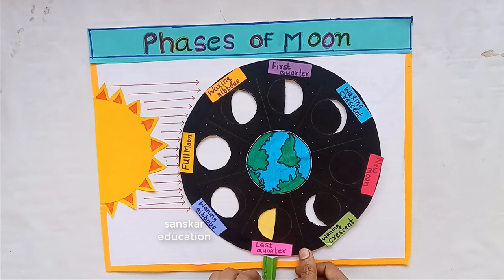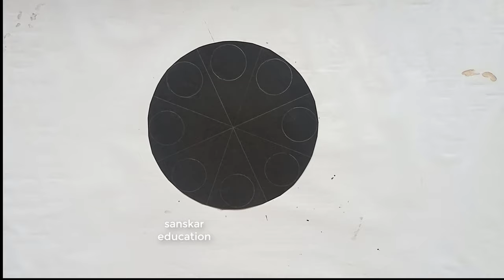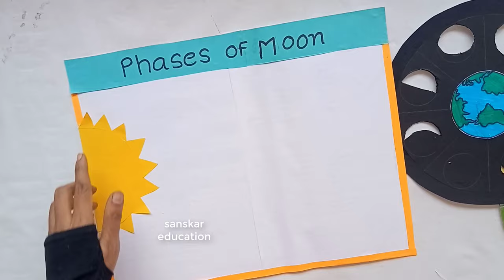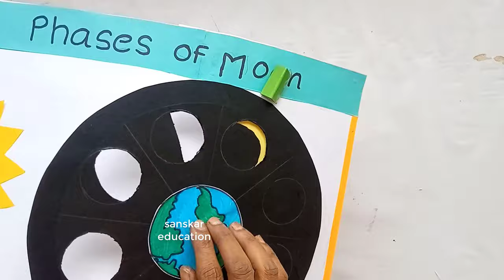Working model of Phases of Moon |science project on Phases of moon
Science Projects .